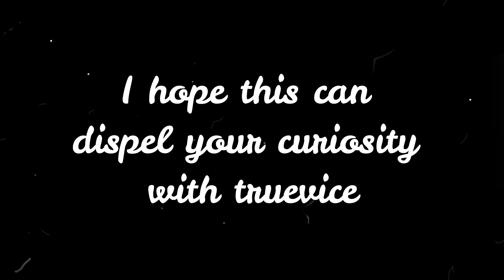Opening True Digivice - Digivice of Pattern DMO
digimon master online